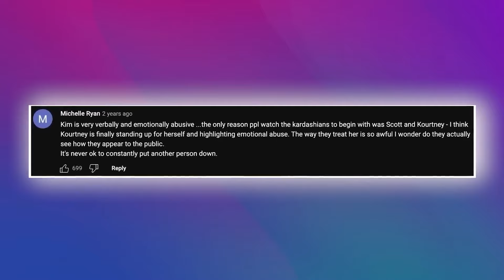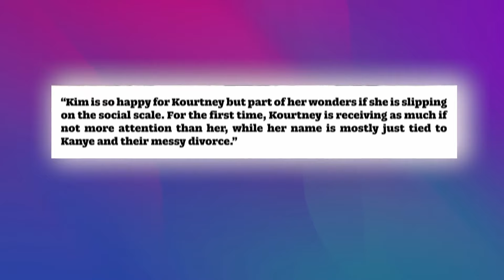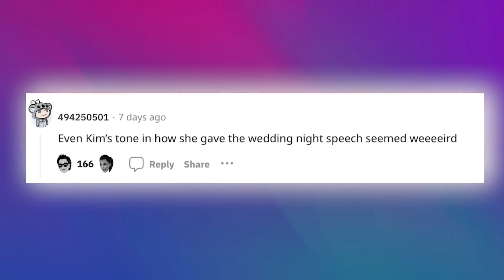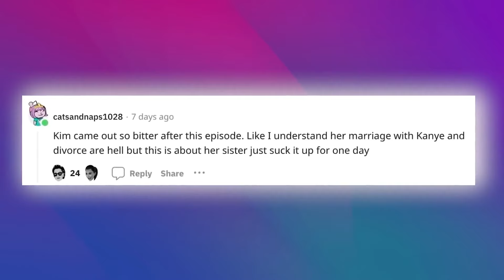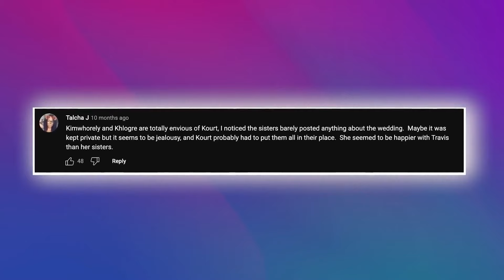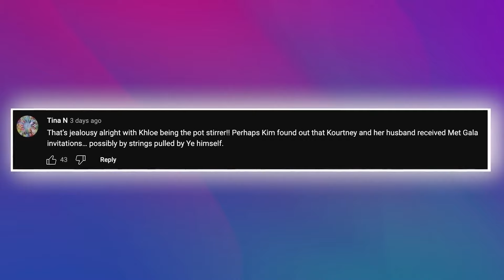Travis Barker DIVORCED Kourtney K For Hooking Up With Scott Disick Again